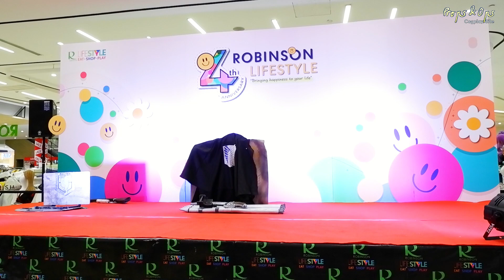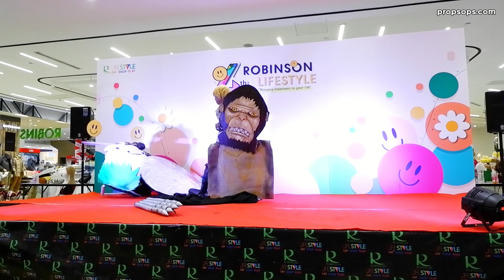Levi Ackerman, Zeke Yeager - Attack on Titan | 07 ประกวดคอสเพลย์ในงาน Robi Life Cos Contest Season 5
07 Levi Ackerman , Zeke Yeager - Attack on Titan
ประกวดคอสเพลย์ในงาน Robi Life Cos Contest Season 5
วันเสาร์ที่ 25 พฤศจิกายน พ.ศ.2566 ณ Robinson Lifestyle ลาดกระบัง

ประกวดคอสเพลย์, ประกวดคอส , Cosplay Contest, Levi Ackerman , Zeke Yeager , Attack on Titan